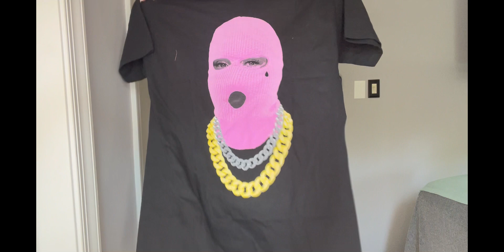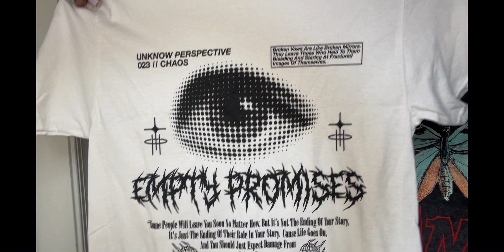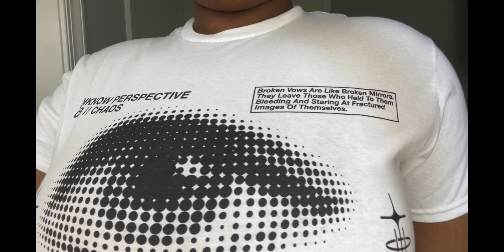fashion nova summer haul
If you’re into lifestyle,fashion, good vibes then you’ll love it HERE !